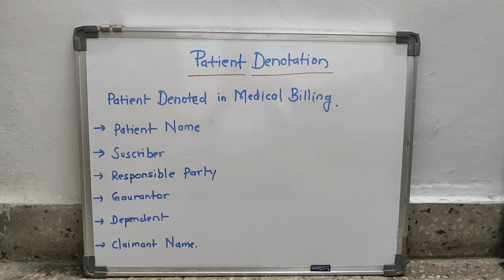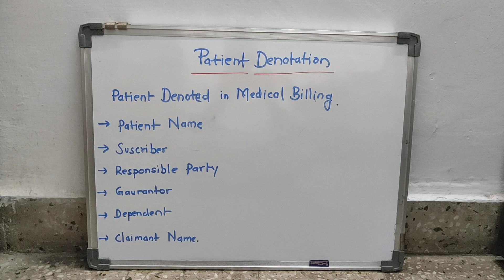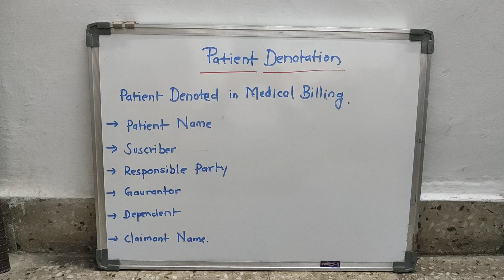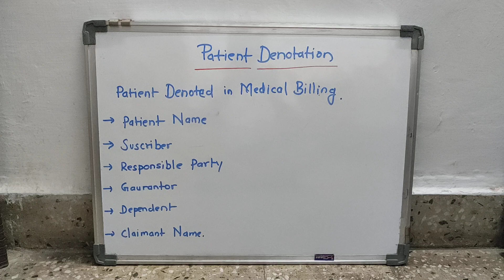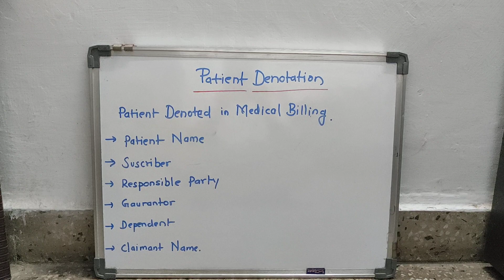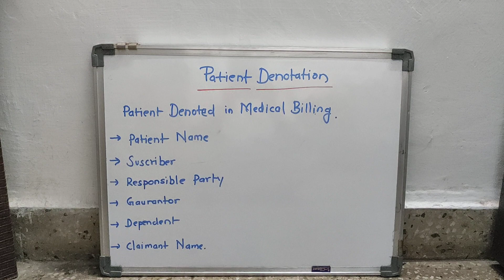How to IDENTIFY Patient Name in EOB and ERA | RCM | Medical Billing | MBOutsource | Pratik Gujar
Hello Friends,

In this video We have explained to identify patient name in EoB and Era.

Please listen and watch it carefully.

Thankyou.